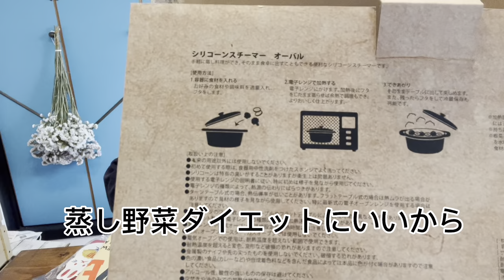2023年福袋 AWESOMESTORE 雑貨 アメカジ？アラフィフも好きウサギが可愛いセット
色んな雑貨のお店　AWESOMESTORE  アイデア商品もあり楽しいお店　実用的な福袋で満足でした！
卯年　いい年になりそうです☺️